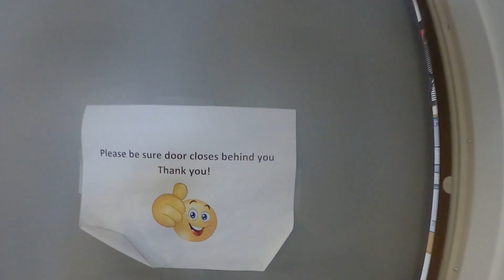We Are Retrotec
Meet the team behind Retrotec's innovative airtightness testing products. Step into Retrotec's home base in Washington State (as well as our Netherlands-based European branch) and see the dedicated individuals driving the innovation of Retrotec's groundbreaking solutions for blower door testing, duct testing, and building diagnostic tools.